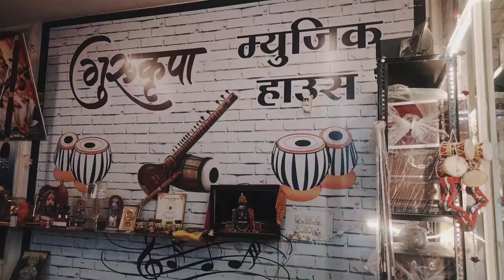professional tabla chumli Guru Kripa music house sonkatch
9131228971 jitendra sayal